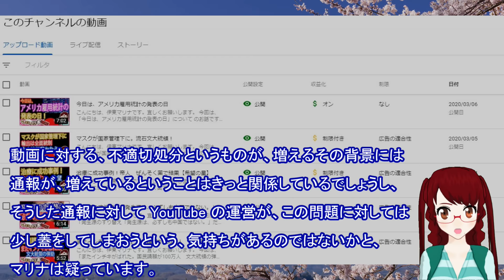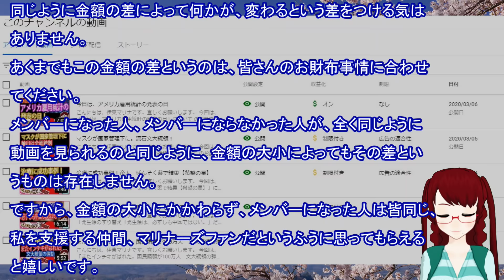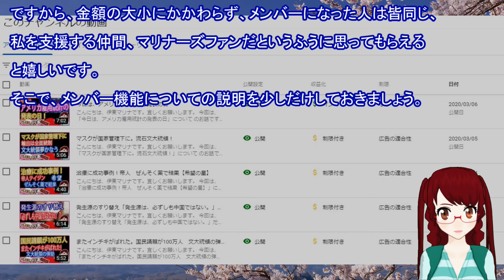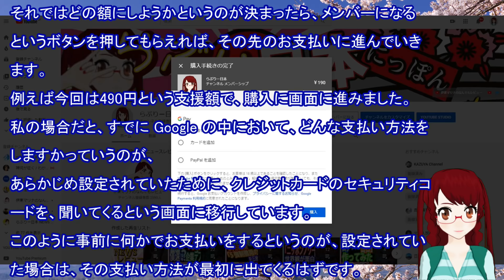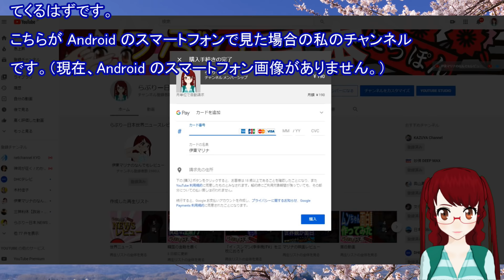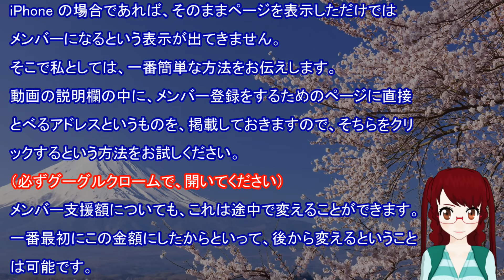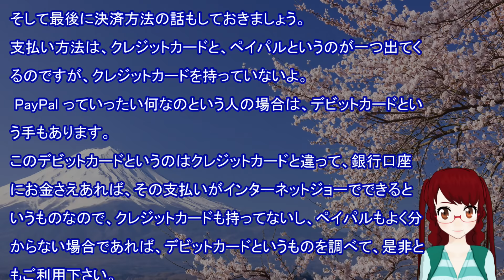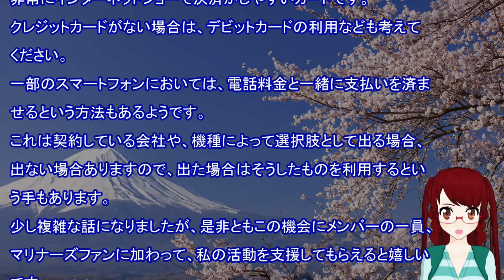伊東マリナ 活動を続ける為。メンバーシップ機能の解放のお知らせ。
iphoneの方は、下記のアドレスでメンバー登録画面が出ます。

携帯電話の料金と一緒に支払いする方法
名称は「キャリア決済」です。
支払い方法の選択画面で、キャリア決済とあれば、携帯の使用料金と一緒になります。